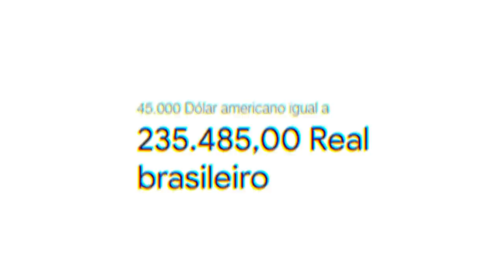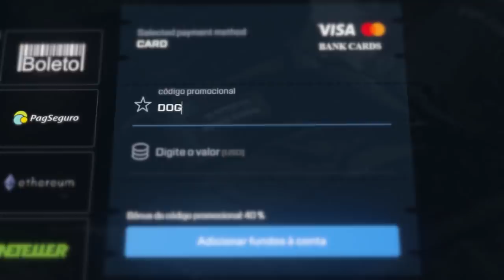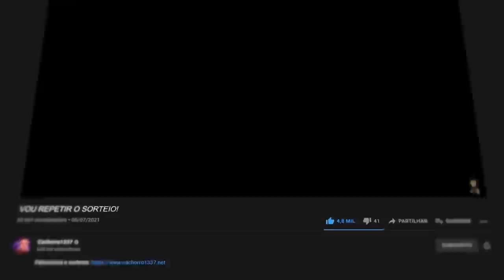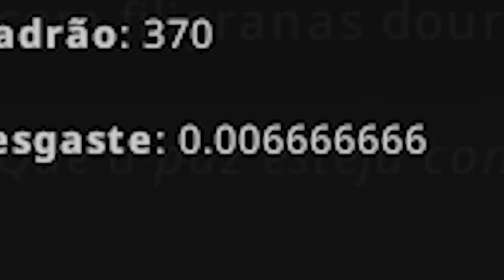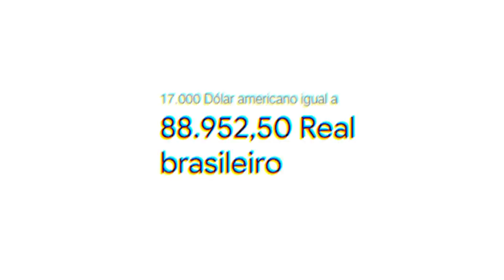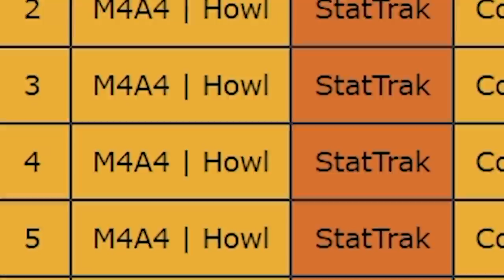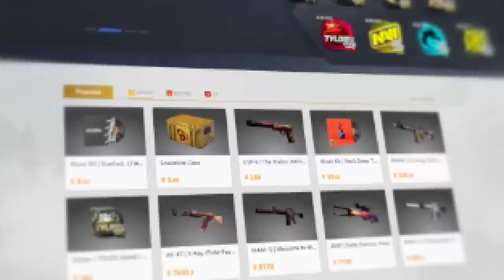GAULES e seu melhor investimento no CS:GO... (traders estão o CAÇANDO por essa M4 #1 continental)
O Gaules é um dos donos do inventário mais caro do Brasil pelas skins super raras que ele possui, mas existe uma em específica que é muito rara e ele ganhou muito dinheiro com ela desde da sua compra a alguns anos atrás!